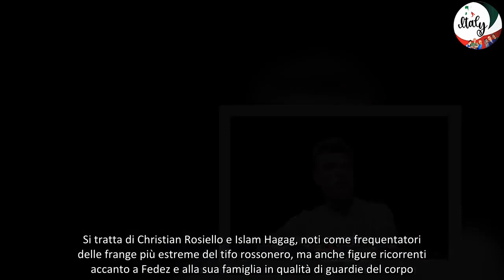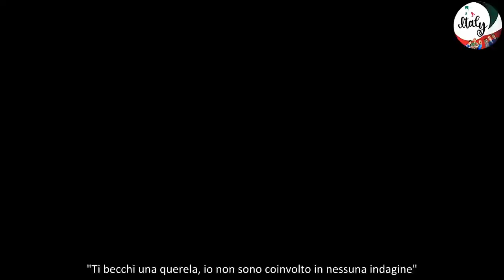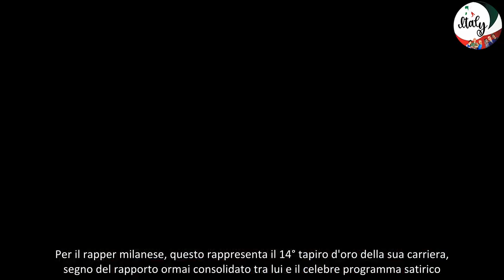Fedez a Striscia la Notizia si scalda contro Valerio Staffelli Ora ti becchi una querela!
Questa sera a Striscia la Notizia, nuovo tapiro d’oro a Fedez dopo l’arresto delle sue guardie del corpo nell’ambito dell’inchiesta sulle curve di Milan e Inter.

Questa sera a Striscia la Notizia in onda alle 20.35 su Canale 5, Valerio Staffelli consegnerà il suo ennesimo tapiro d'oro a Fedez, dopo l’arresto di due individui molto vicini al rapper nell’ambito dell’inchiesta sulle curve di Milan e Inter.

Fedez si difende sull'indagine che ha portato l'arresto delle sue guardie del corpo